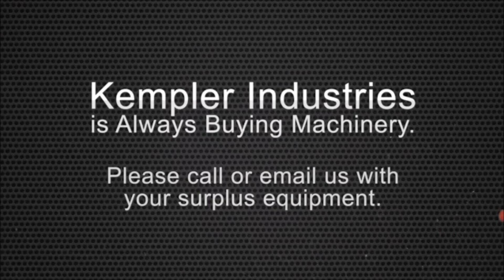Used Ampak Rotomatic Die Cutting Machine, #27605